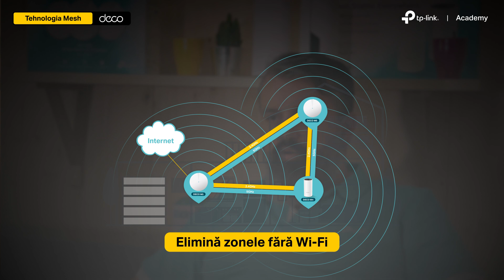TP-Link Academy | Tehnologia Mesh - Episodul 1: Ce este tehnologia Mesh?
Salutare tuturor! Astăzi începem un nou proiect prin care ne dorim să aducem tehnologia TP-Link Mesh mai aproape de voi într-un mod cât mai accesibil. În fiecare episod vom discuta despre cele mai importante aspecte ale tehnologiei TP-Link Mesh, cât de accesibilă este și cum alegerea ei îți îmbunătățește activitățile din fiecare zi. În primul episod, o să vă prezentăm pe scurt ce este tehnologia Mesh și care sunt cele mai importante caracteristici ale acesteia.

Descoperă tehnologia TP-Link Mesh:
* Elimină zonele fără Wi-Fi
* Roaming fără întrerupere
* Adaptive Path
* Self Healing
* HomeCare